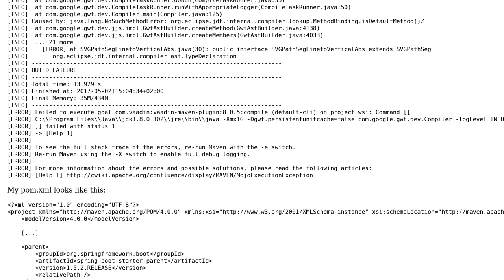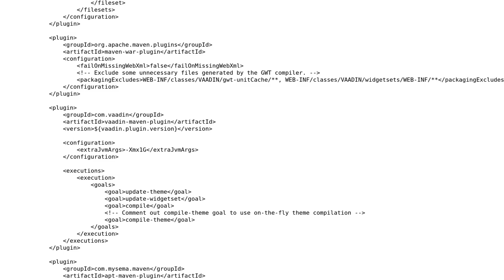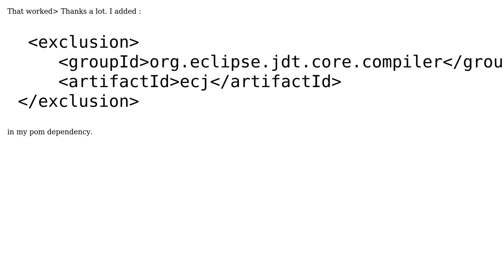Vaadin Widgetset Compilation Error After Vaadin8 Migration (2 Solutions!!)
Vaadin Widgetset Compilation Error After Vaadin8 Migration

With thanks & praise to God, and with thanks to the many people who have made this project possible! | Content (except music & images) licensed under CC BY-SA | Music | Images & others | With thanks to user shinchillahh user Morfic user Amulya Jagadeesh and the Stack Exchange Network Trademarks are property of their respective owners. You are responsible for your own actions.